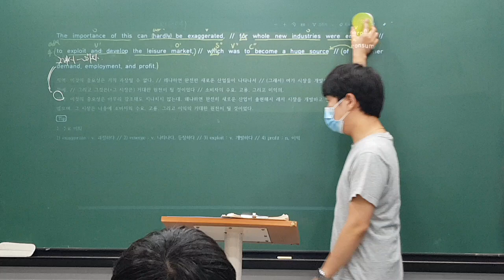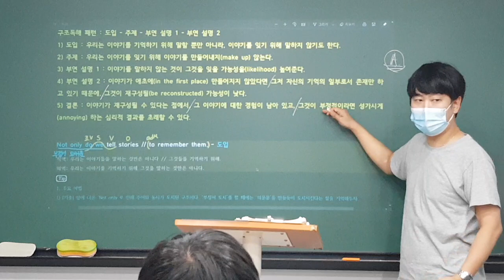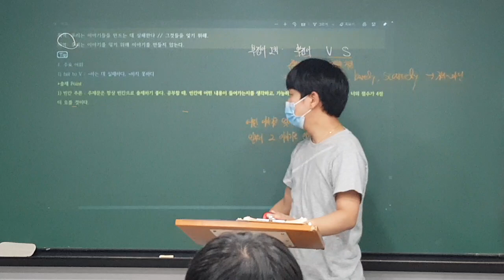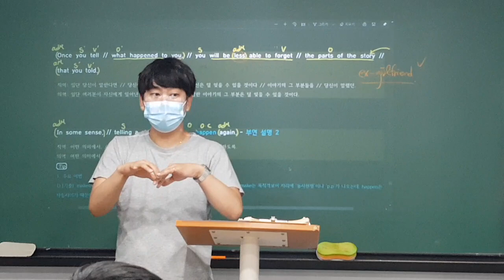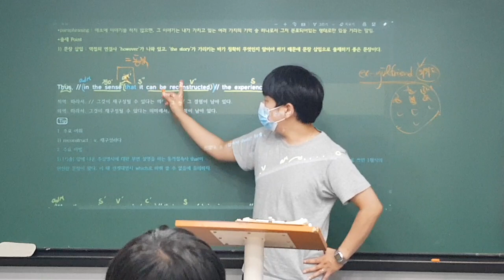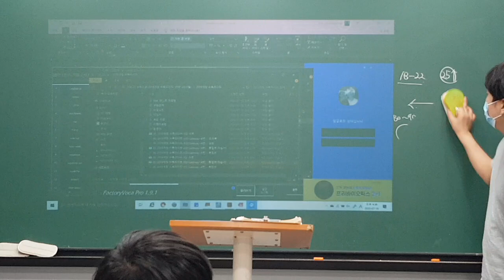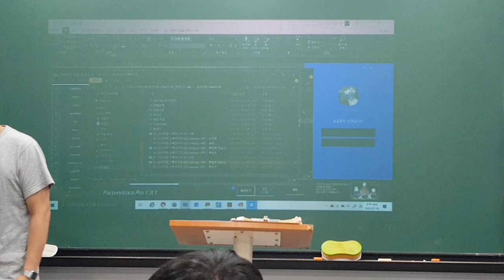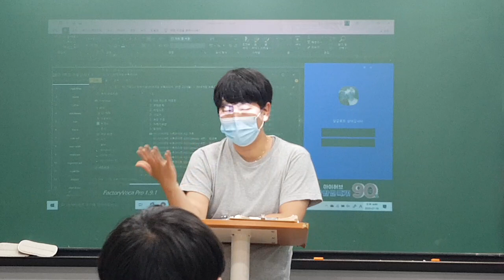2020_07_18_가좌고2 내신대비 (화목토)